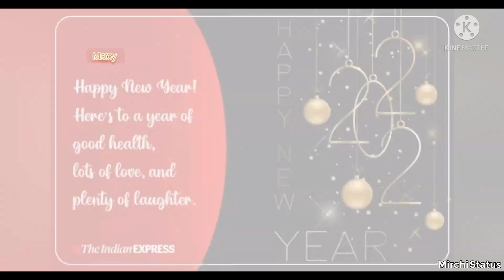Happy New year status 2022🍄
Happy New year status Happy New year status Happy New year ki shubhkamnaen##